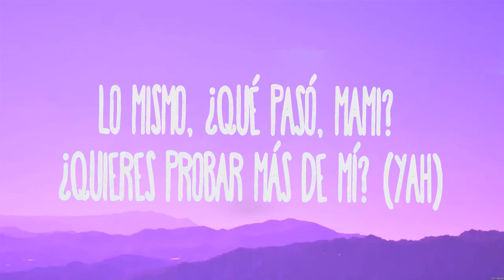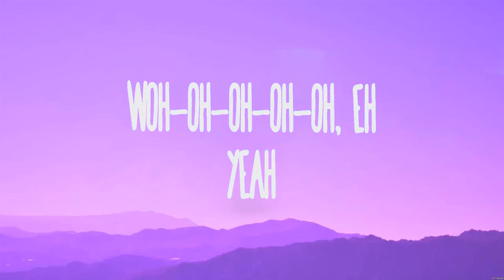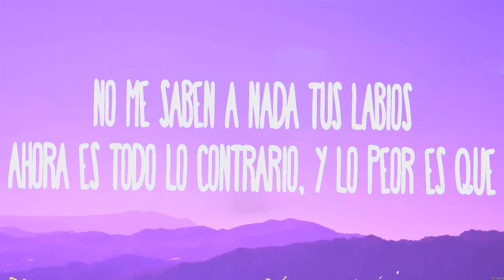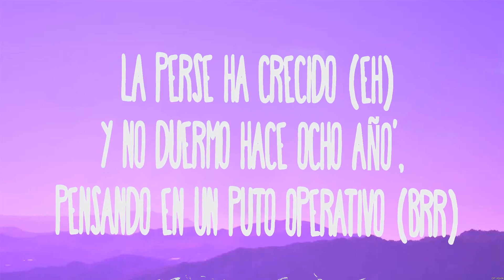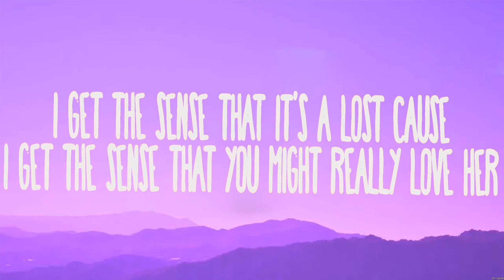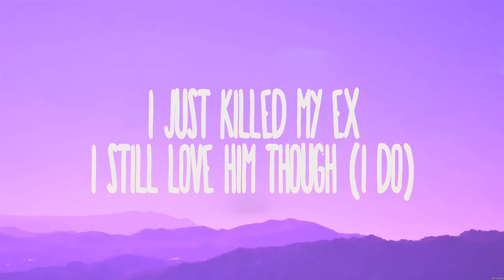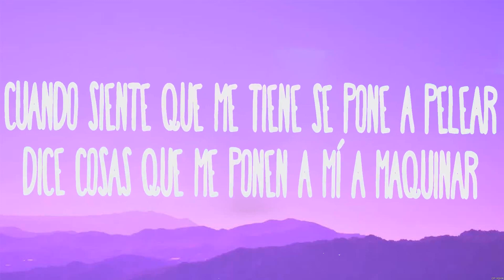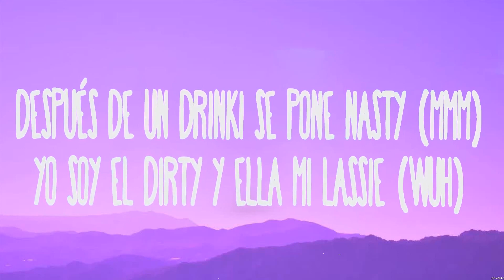Maluma, Chencho Corleone - Nos Comemos Vivos (Lyrics) Shakira, Ozuna, SZA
1. Maluma, Chencho Corleone - Nos Comemos Vivos
2. Shakira, Ozuna - Monotonía
3. ANUEL AA ｜｜ BZRP Music Sessions
4. SZA - Kill Bill